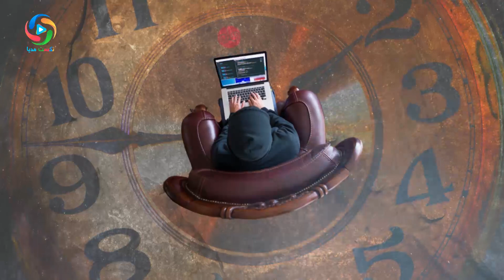نشانه های تولد دوباره در جسم جدید! NEXT MEDIA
۱۰ نشانه که شما در گذشته زندگی کرده اید و دوباره متولد شده اید!!! (به هیچ وجه این ویدیو را از دست ندید)‎
معلومات عمومی
بهترین ها
نکست مدیا
Next MEDIA